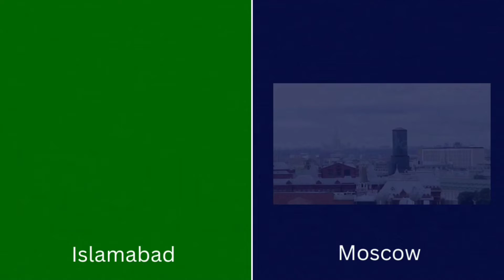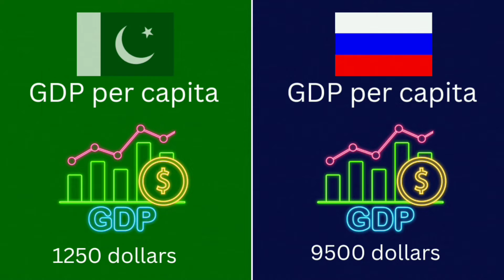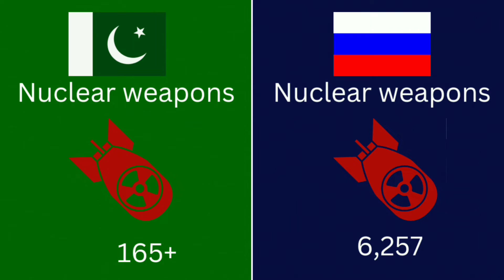pakistan🇵🇰 vs Russia🇷🇺 Over all country comparison 2022.amazing facts.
This video is a country comparison between pakistan and Russia of 2022.
In this video you gona see amazing facts.
This is a educational video. Thanks👍